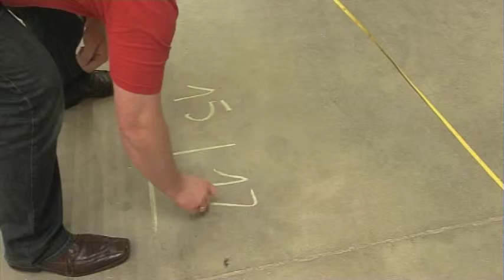welzijnsbeurs - Kleurrijk Oost-Vlaanderen 2011-10-19